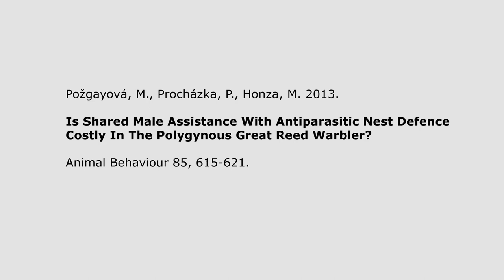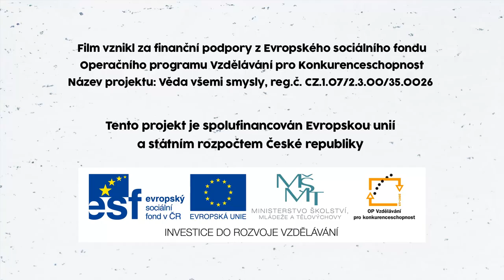Živá věda - videoabstrakt - Požgayová et al 2013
Hlavním a často jediným výstupem vědecké práce je odborný článek (publikace) v impaktovaném časopise. Jedná se většinou o vysoce specializovaná periodika, psaná v anglickém jazyce, které jsou pro laickou veřejnost v podstatě nedostupná. Často je tedy složité obhájit výsledky základního výzkumu na základě těchto téměř neuchopitelných výstupů. To nás vedlo k myšlence natočit k nejvýznamnějším publikacím [stavu biologie obratlovců krátké cca 2-3 minutové filmy, jež budou volně dostupné. Jedná se jakési vědecké videoklipy, které stručně, jasně a jak doufáme i atraktivně představí výsledky příslušné publikace. Doufáme, že tato forma prezentace  získá ohlas jak u zájemců z řad laické veřejnosti, tak i u vědeckých pracovníků a časem se možná stane součástí vědecké práce. Autory videa jsou Jan Hošek a Marián Polák
Požgayová, M., Procházka, P., Honza, M. 2013. Is Shared Male Assistance With Antiparasitic Nest Defence Costly In The Polygynous Great Reed Warbler?, Animal Behaviour 85, 615-621.